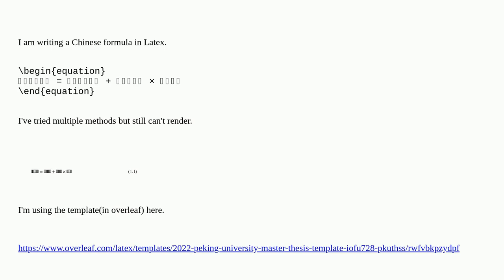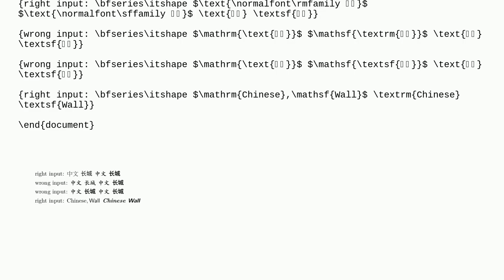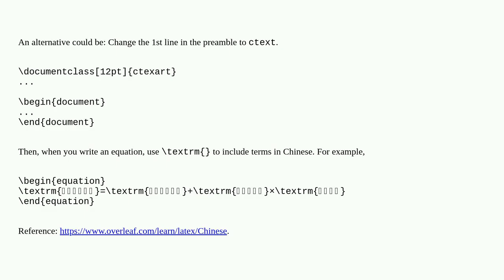Tex: How to use Chinese in Latex formulas?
How to use Chinese in Latex formulas?

A special thanks goes out to the community

  formulas